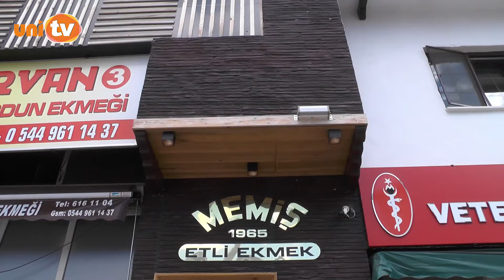Etli Ekmek deyince Memiş Etli ekmek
UNİ TV kameraları Kastamonu / Daday'a gitti. Sizler için Etli Ekmeğin en iyi yapıldığı Memiş Etli ekmek'i sizler için görüntüledik.